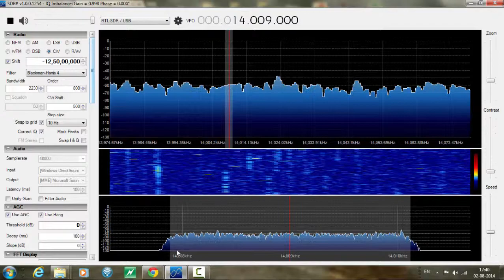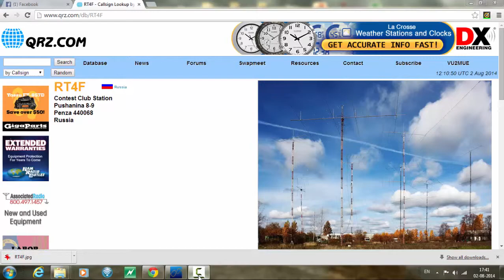CW contest station RT4F from RUSSIA reception using RTL dongle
Receiver: RTL2838/R820T+NooElec "Ham-it-Up" HF to VHF Up-converter
Antenna: Inverted "V" Wire Dipole on 15 feet bamboo pole